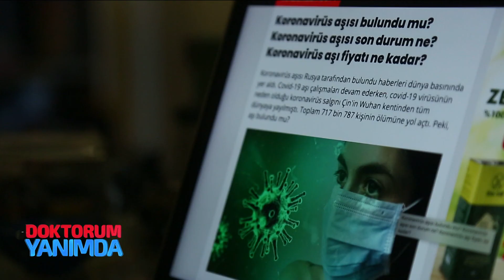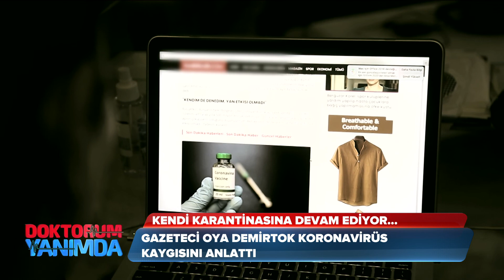Kendi Karantinasını İlan Eden Oya Demirtok - Melis Bakangöz 360 TV / Doktorum Yanımda